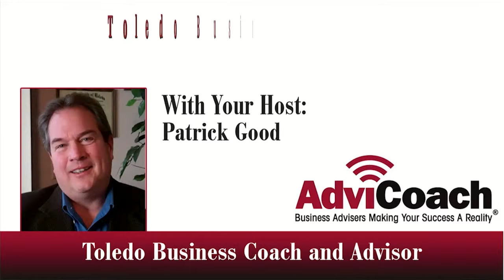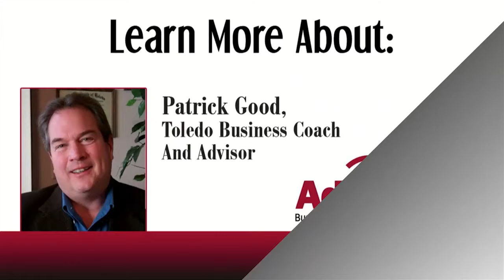The Hidden Goal of the Smartest Business Owners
Patrick Good of AdviCoach of NW Ohio identifies the hidden goal of the smartest business owners to achieve Business Freedom. In this first episode of Toledo Business Coaching in 2014, Pat shares three important reasons for embracing the concept of Sellability.